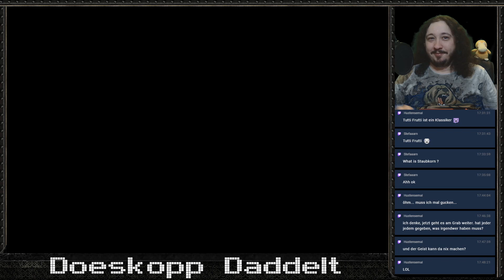Der legendäre Dolch des Todes - Leute sterben, wenn sie damit erstochen werden! #25 Thimbleweed Park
Thimbleweed Park
Streamaufzeichnung von Twitch